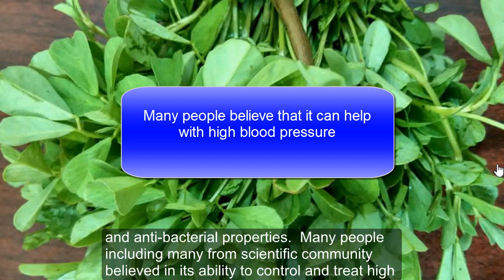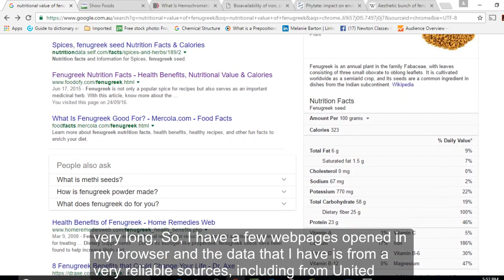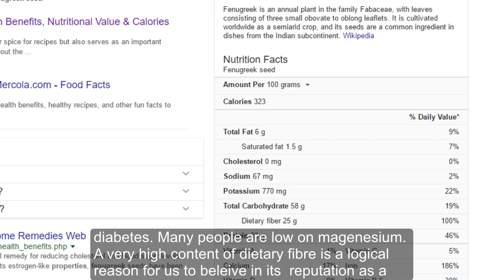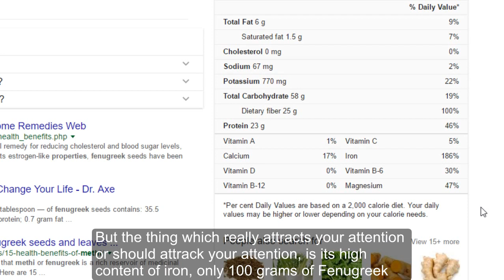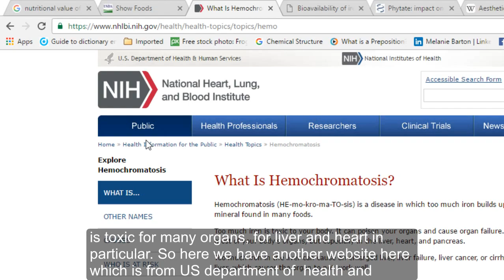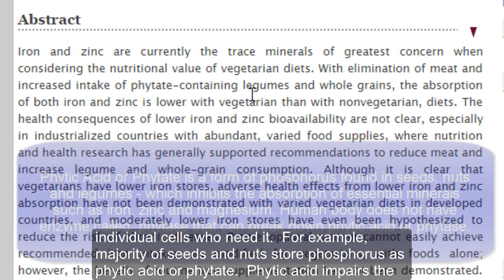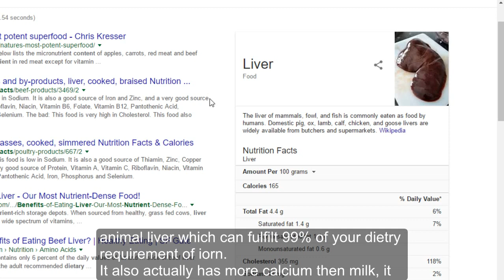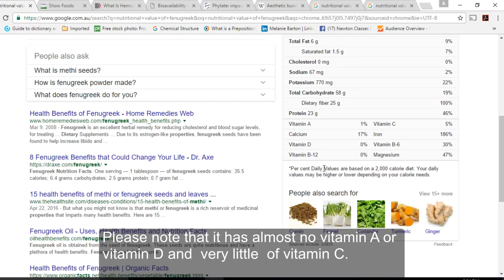Fenugreek - (Methi) A very healthy leafy green - English Version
The video shows some research on Fenugreek. How Fenugreek (Methi) can help us heal certain conditions and maintain health.